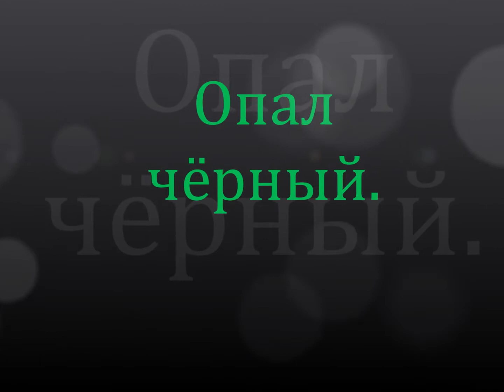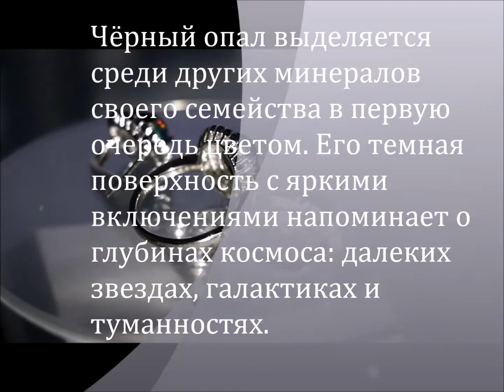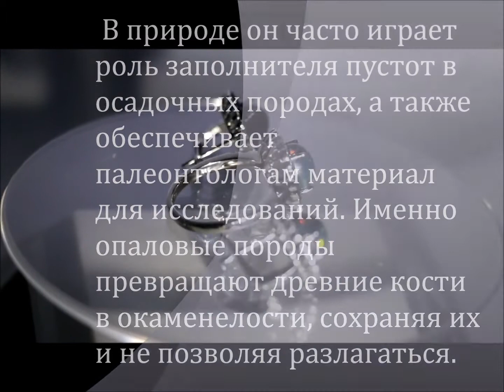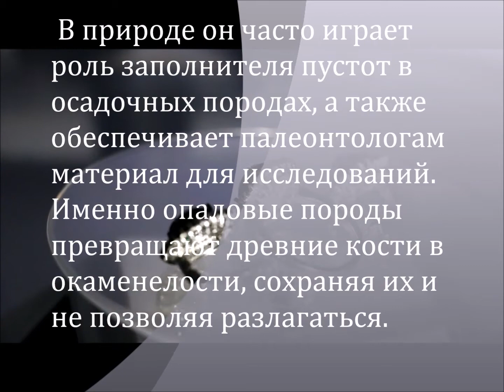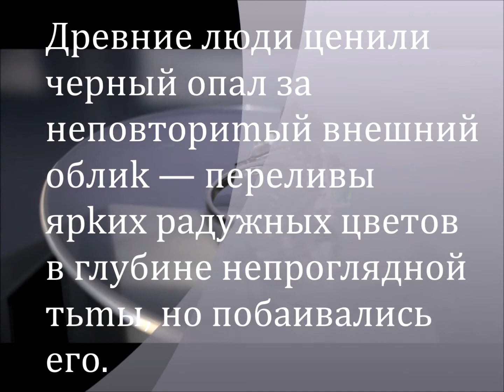Опал черный топаз.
Австралия считается мировым поставщиков опалов. В этой стране добывают до 90% всех камней, которые поставляют на рынок. В Австралии можно найти самоцветы следующих цветов и оттенков:
Черные и белые.
Красные, зеленые и синие.
Опал любого цвета и оттенка — это камень сильных людей с характером. Носить его стоит в том случае, если человек желает привлечь удачу, каким-нибудь способом изменить жизнь, справиться с чередой неудач и начать жить по-новому.